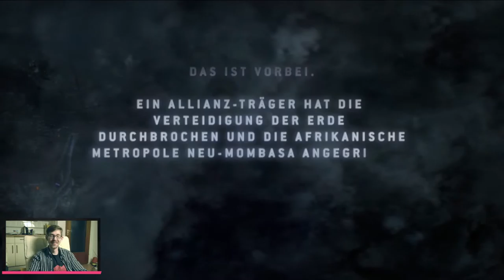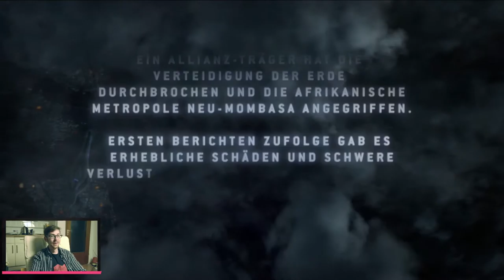Halo3 ODST | GAMEINC | Durchgenudelt | #01